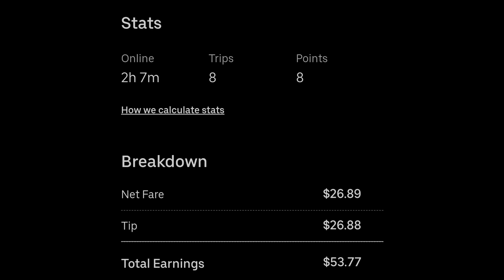Andrew's Quest - Day 1584 - hours of grinding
2021 May 25